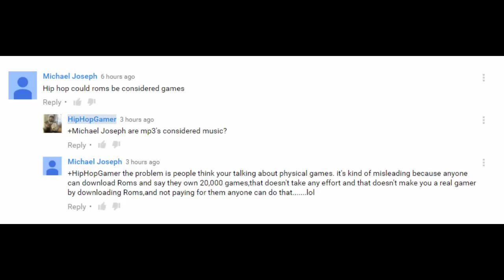When Has 20,000 Emulated Roms Been Considered 20,000 Games - Another Fraud Exposed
This guy was up here bragging about how he has a game collection of 20,000 games yet at the end of the day it turned out to be nothing other than a modded console full of roms and emulators.